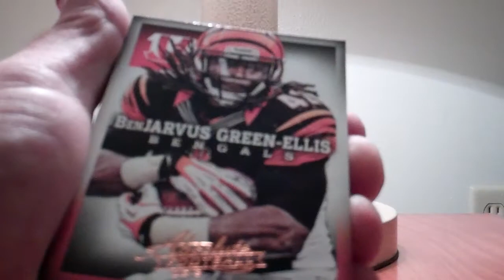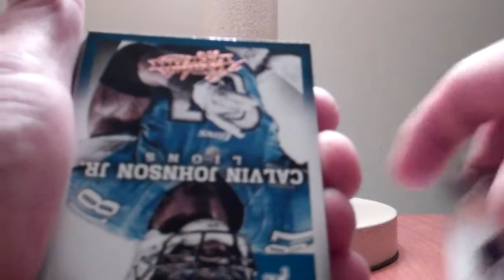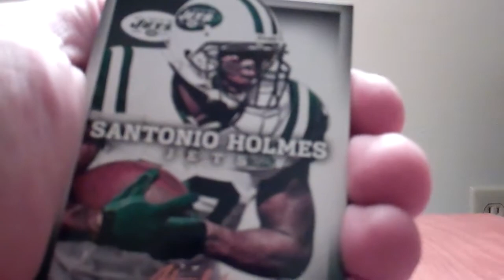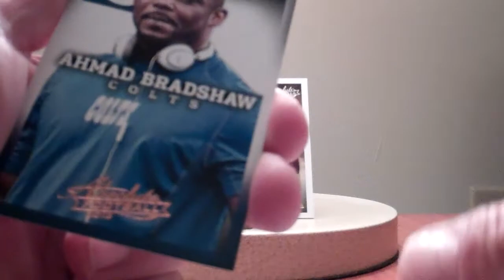2013 Absolute FB Jack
Some 2013 Absolute Football ripped in my hotel room in Copperas Cove, Texas.
Filmed in early December 2013.